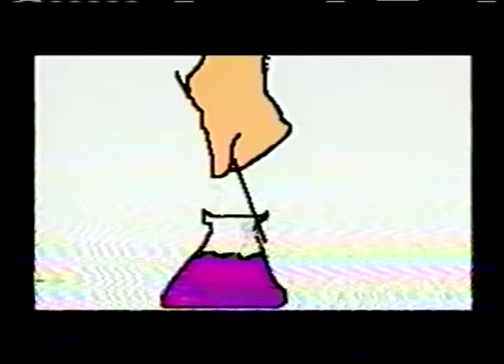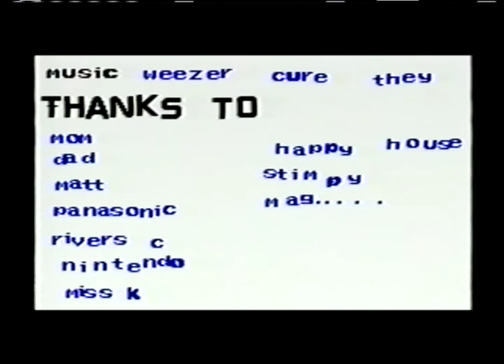FLAME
A superhero cartoon created on Mario Paint in 1995.